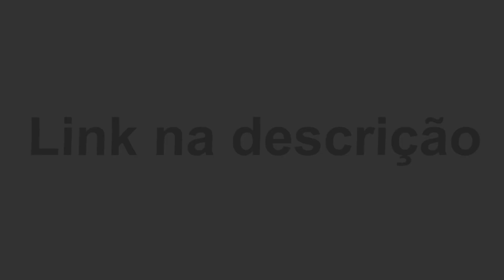Deinosuchus Traidor, Pteranodon Tentou Roubar Meu Peixe! | The Isle (#405)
🎮 Baixe ExitLag e acabe de vez com problemas de ping alto
👾 Está a procura de um servidor para jogar com seus amigos ? Ou para criar sua comunidade de Games? Nitrado é a sua solução, atendendo o público tanto com servidores de game quanto de voz! Com um suporte incrível, que estará disponível 24 horas por dia! Assistência em 9 idiomas diferentes, além disso com preços acessíveis! Não perca tempo e garanta já seu servidor! Acesse o link para mais informações

✅ Não deixe de se inscrever e clicar no "gostei", isso ajuda muito no meu crescimento! Obrigado a toda galera que está me acompanhando, deixe seu feedback! 👍